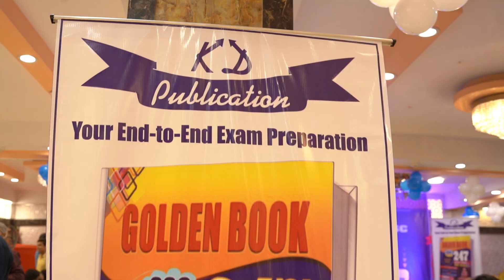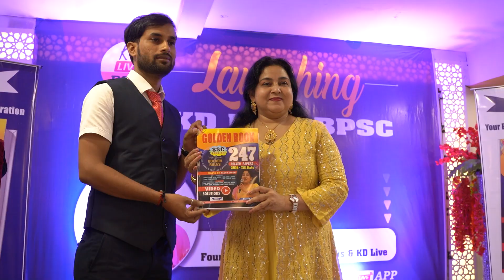SSC के छात्रों के लिए बड़ा धमाका 🔥| Golden Book & BPSC Launch Event | Neetu Singh Ma'am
SSC के छात्रों के लिए बड़ा धमाका 🔥| Golden Book Launch Event | Neetu Singh Ma'am